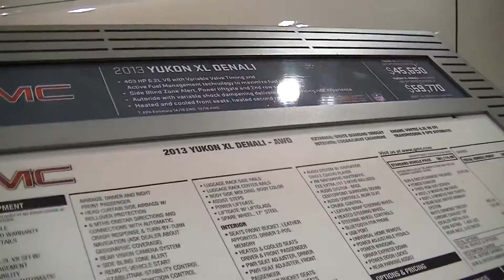2013 YUKON XL DENALI AWD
Items We Need to Continue Making Videos !